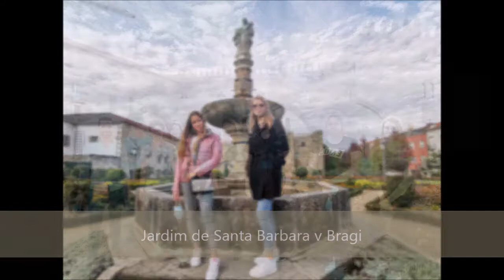Bodoči optiki na praksi na Portugalskem 2020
Dijaki programa tehnik optik so oktobra 2020 nabirali izkušnje na praksi v portugalski Bragi. Več preberite na